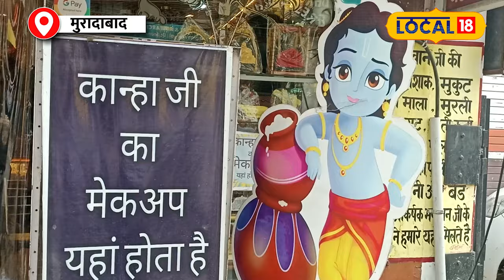Janmashtami पर लड्डू गोपाल के शृंगार के लिए बाजारों में उमड़ी भक्तों की भीड़!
Janmashtami Special! Unique shop for Laddu Gopal's makeup This shop gets special makeup of Laddu Gopal on Janmashtami Laddu Gopal's special makeup increased in Moradabad for Janmashtami!
जन्माष्टमी स्पेशल! लड्डू गोपाल के शृंगार के लिए अनोखी दुकान इस दुकान में जन्माष्टमी पर कराएं लड्डू गोपाल का खास मेकअप जन्माष्टमी पर मुरादाबाद में लड्डू गोपाल के शृंगार के लिए बढ़ी भीड़!